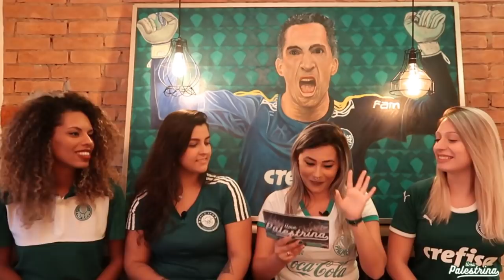AS PALESTRINAS RESPONDEM / FELIPÃO / BORJA / LUCAS LIMA / A MULHER NA ARQUIBANCADA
HOJE O ESPAÇO É DELAS 💚 ASSISTAM ATÉ O FINAL, VOCÊS VÃO GOSTAR!

Conta Itaú :
Samuel do Nascimento